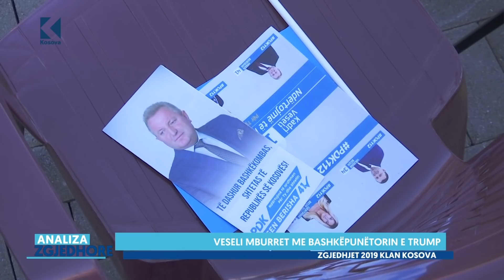Analiza Zgjedhore: Analiza e fushatës zgjedhore-dita e tetë - 02.10.2019 - Klan Kosova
Analistë:
1. Artan Muhaxhiri, analist politik
2. Adrian Collaku, analist politik
3. Dardan Velija, analist politik
4. Faton Abdullahu, analist politik
5. Rrahman Pacarizi, analist politik
6. Valon Syla, analist politik